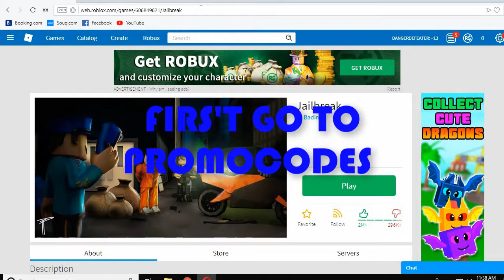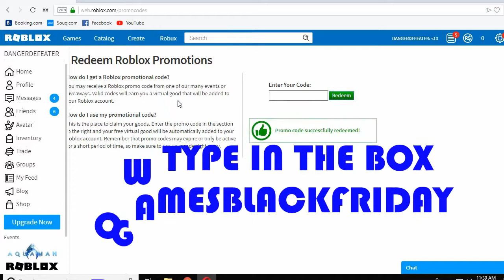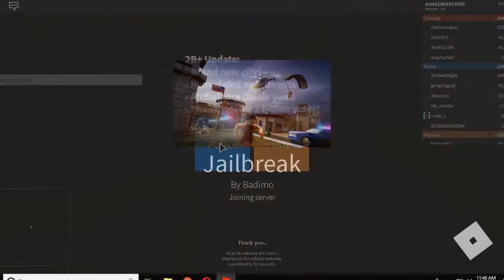[PROMO CODE] HOW TO GET THE NEON BLUE TIE | Roblox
In this video I'll be showing you a new promo code that gives you the Neon Blue Tie!